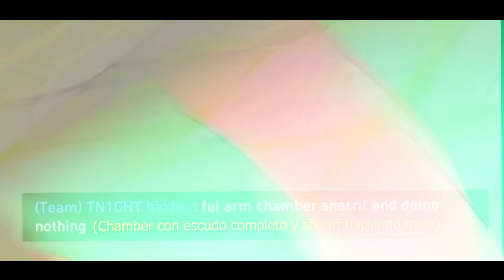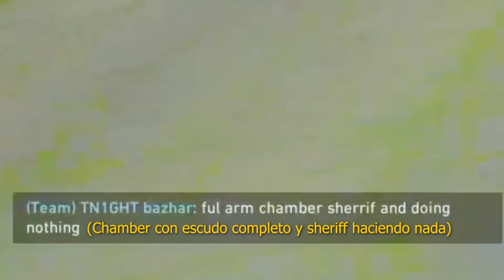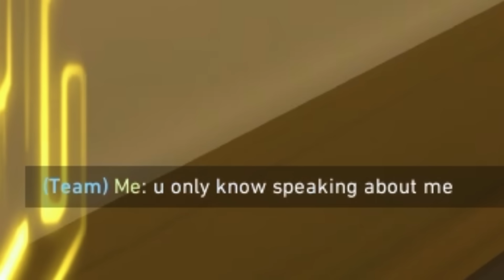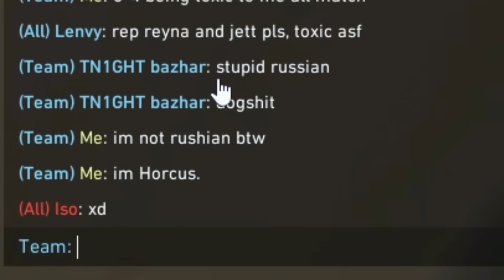Este Pro me llamó “BOT” al empezar, pero luego… 😈 Horcus Valorant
👆 He sido TOP 1 Radiant del mundo varias veces y te voy a enseñar como mejorar en Valorant ❤️
✔️ Sigue mis redes y ACTIVA las notificaciones para no perderte nada

(Ignore)
valorant premier
valorant gameplay
valorant latam 2024
valorant españa 2024
valorant en español 2024
valorant montage 2024
valorant latinoamérica 2024
valorantes ñorcus valorant orcus
guías valorant guias
valorant daily valorant
valorant live streaming
v de valorant vlr
streamer español 2024